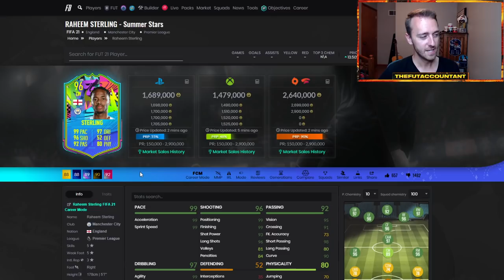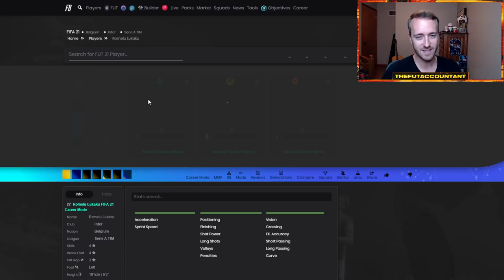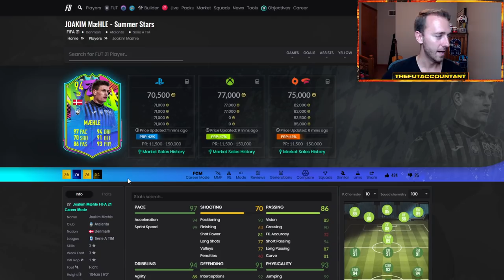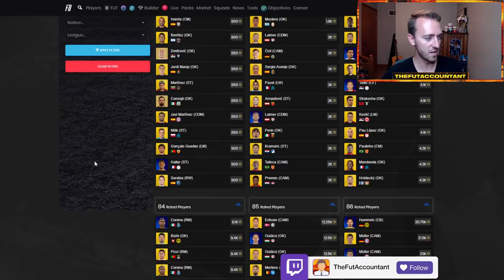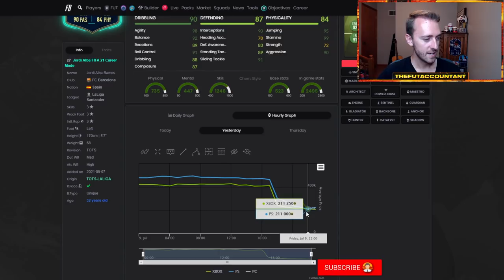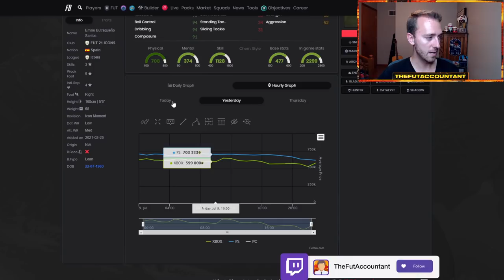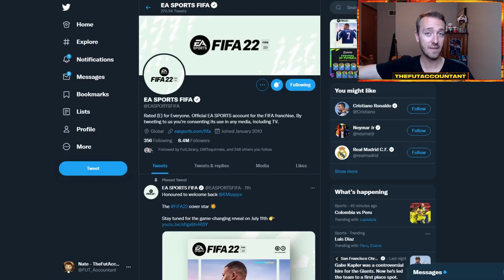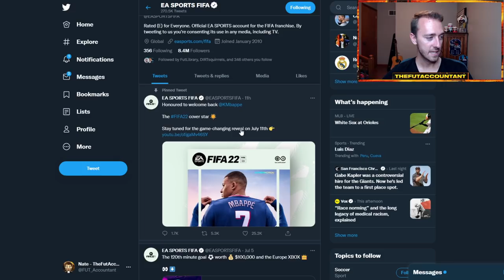SUMMER STARS MADNESS! TEAM 2 IS JUICED & MARKET DROP! FIFA 21 Ultimate Team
Summer Stars Madness! Summer Stars Team 2 is juiced and insane! This caused the market to drop! We talk about this and more in today's video!